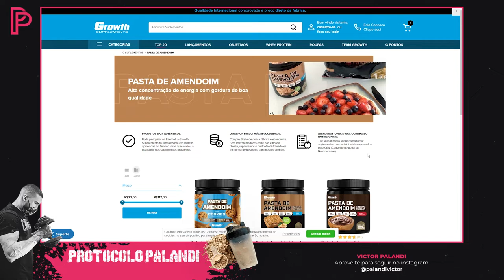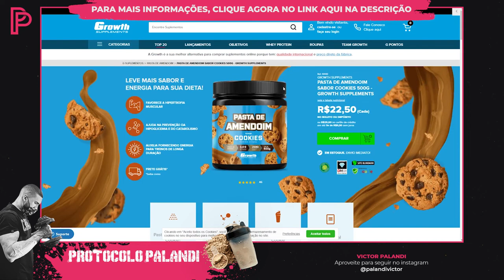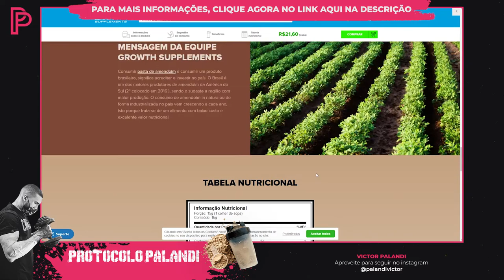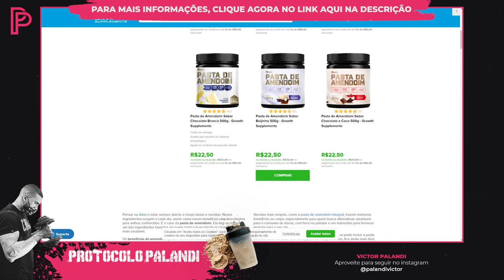Pasta de Amendoim Growth tem o melhor custo-benefício? Descubra!